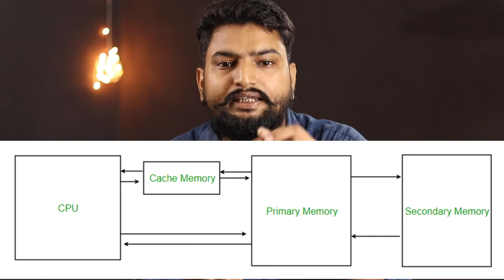(In Hindi) What is CACHE MEMORY ? Why Cache Memory is important ??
Why Cache Memory is important ??
Process of Cache memory
Benifits of cache memory
My Camera Canon 200D
Canon 50mm Prime Lens
My mic BOYA M1
lighting gears :-